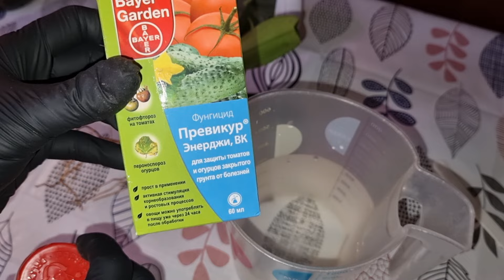Посадка Орхидеи Каттлея из Кокоса | C. Yuan Dung Python 'Passion Fruit'